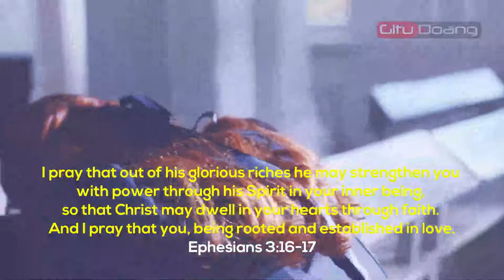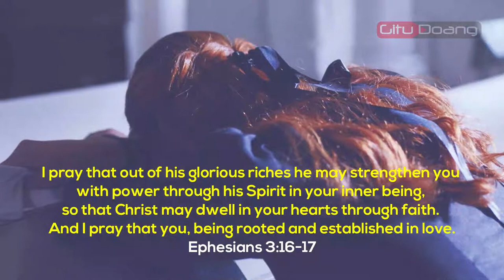faith scriptures, whatever you ask for in prayer, believe that you have received it,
faith scriptures,